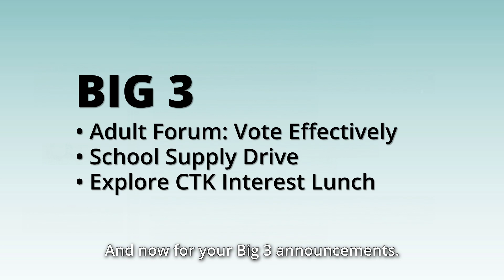Big 3 | August 4, 2024 | CTK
Heidi Kleine